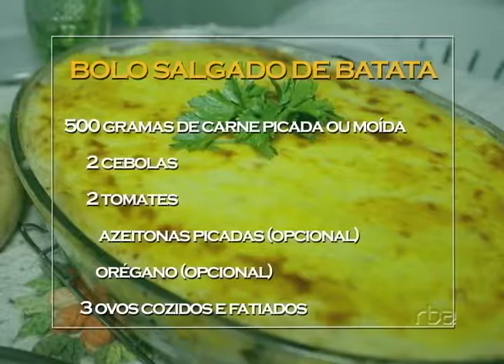Salgado de batata!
Uma mistura de batata com refogado de carne... hum hum hummmm! Aprenda a fazer esta receita deliciosa!

BOLO SALGADO DE BATATA

Ingredientes da massa:

750 gramas de batata cozida e já com sal
1 colher de manteiga ou margarina
1 ovo e 1 gema
3 colheres de trigo
1 colher de queijo ralado

Para o recheio:

500 gramas de carne picada ou moída
2 cebolas
2 tomates
azeitonas picadas (opcional)
orégano (opcional)
3 ovos cozidos e fatiados